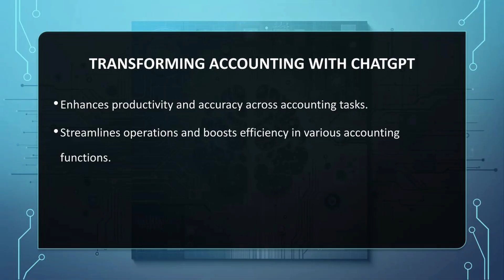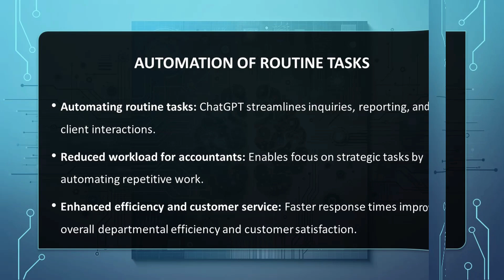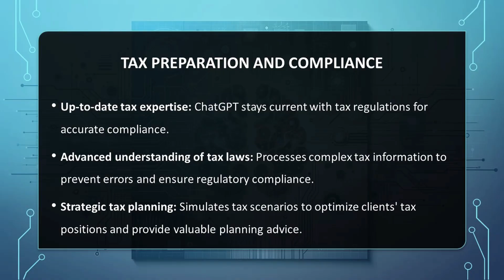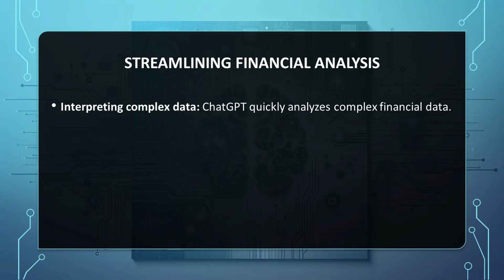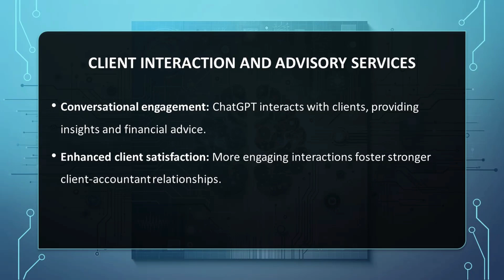ChatGPT for Accountants: Benefits and Applications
Discover how ChatGPT is transforming accounting workflows in this practical tutorial. From automating routine tasks like drafting reports and emails to assisting with tax planning, audits, and financial analysis, ChatGPT helps accountants save time and reduce errors.